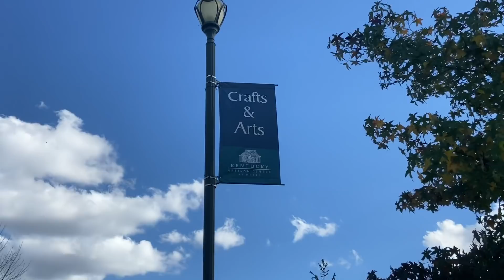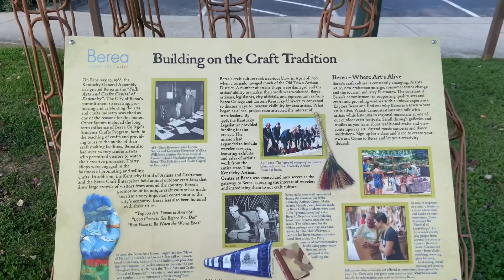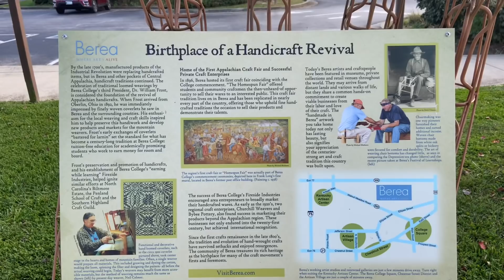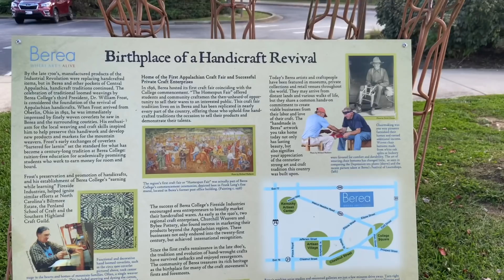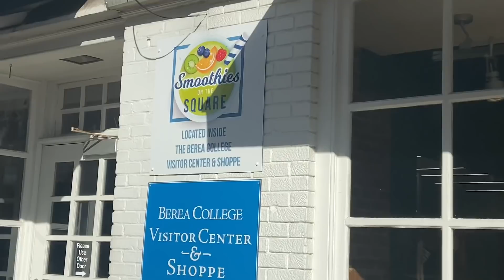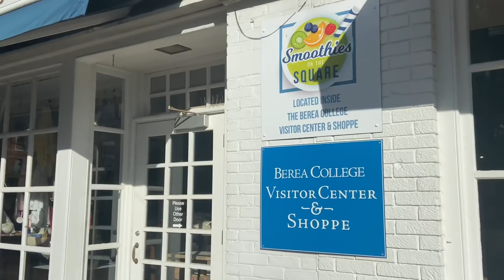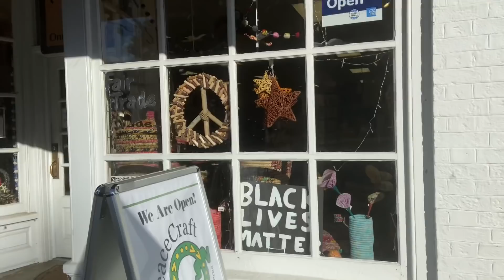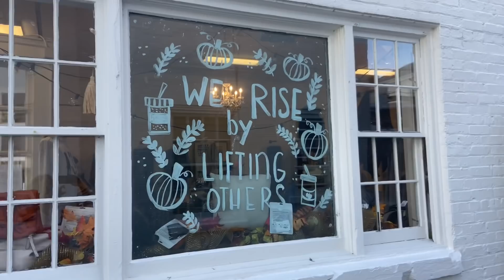Crafts and Art..oh my! Could spend a fortune but resist! Support local! Living in my car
#6 made it to Berea, Kentucky! Love this town.. craft and art capital of Kentucky..love handmade! Support handmade! I could spend $200 easy in the art center but I restrain myself knowing I need to keep saving and don’t need to start over collecting ‘cute’ stuff! Looking is fun for a short while. Only 4 more states till my journey to visit all 50 states is complete!

Brand new store with my favs mantras and sayings!

plus Red Bubble store (see detailed description below)

30 messages in a deck comes with a display stand.. many different themed collections to choose from